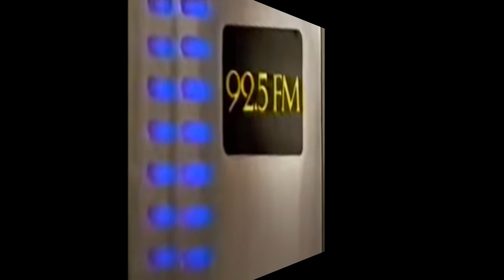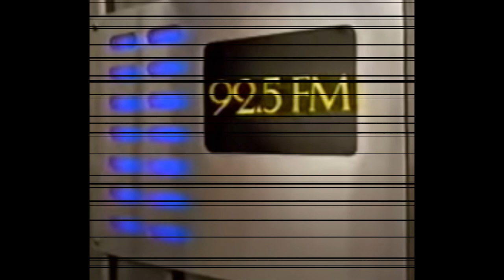Gordon Courtenay Saturday Night at the Jupiter CFQR FM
Gordon Courtenay et Lezlie Robinson CFQR 92,5 FM Montréal 1985.
Au programme :
00:00 Buenas noches mi amor -
04:00 Volare - Gipsy Kings
07:48 Gordon Courtenay et Lezlie Robinson (publicité)
11:00 Accordéon populaire - Marc Pascal
13:18 Palma De Mallorca - Chris Wolff
16:47 Tengo una Debilidad - Benita
20:46 Let`s Dance Tonight - David Hasselhoff
24:16 Gordon Courtenay